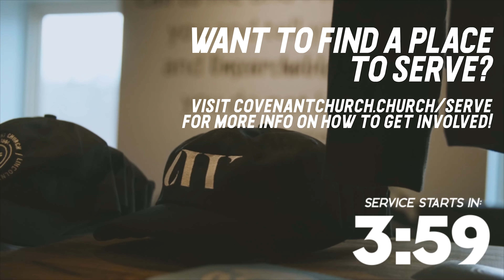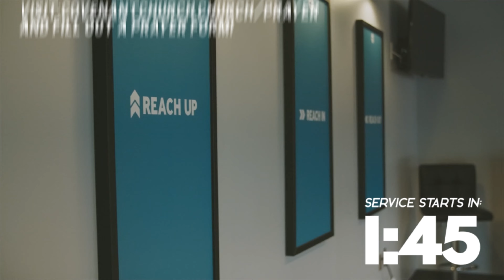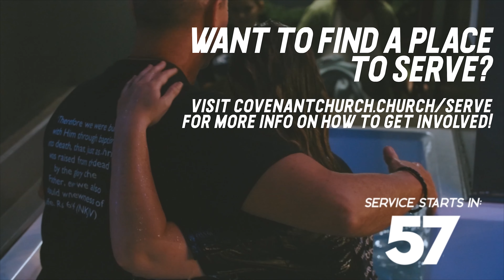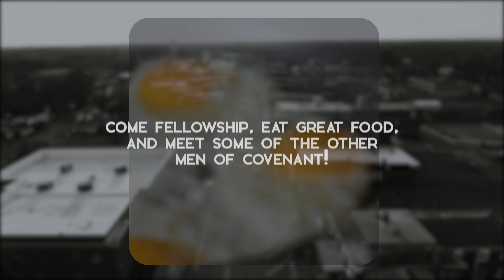"2022-101: A Guide to 2022" | 02.13.2022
Last week Pastor Mike started a new 4-part series talking about reading the Word!  Join us as we dive into what Christ says about fasting!